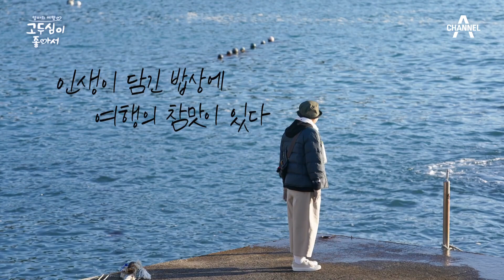기장에서 느끼는 인생의 맛, 두심이 맛본 봄 제철 '멸치 한 상' | 엄마의 여행 고두심이 좋아서 4 회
기장에서 느낀 인생의 맛,
두심이 맛본 제철맞이 멸치 한 상

매주 일요일 저녁 7시 50분 방송